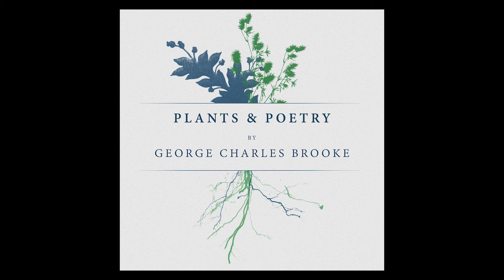Plants & Poetry Audiobook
Poet and Writer George Charles Brooke presents his audiobook "Plants & Poetry" from his poetry collection of the same name.